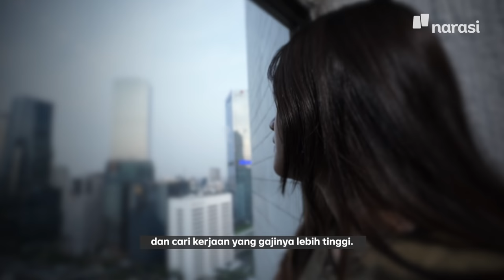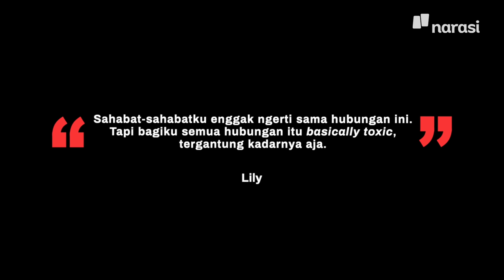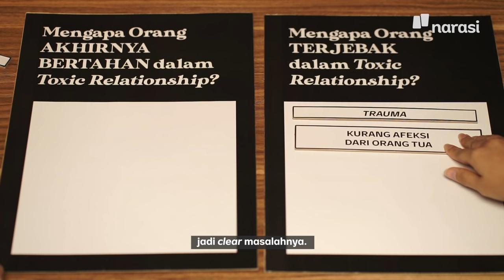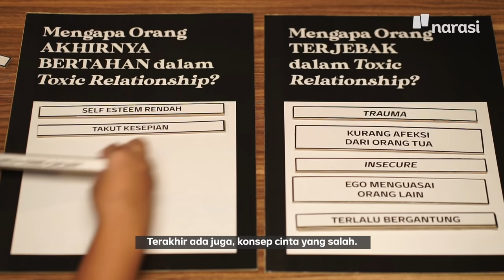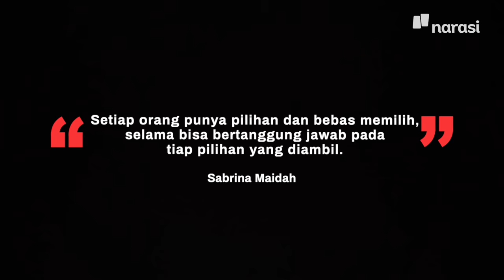Sayang, tapi Toxic (Relationship) | Slice of Life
Apa yang kalian pikirkan ketika mendengar kata “toxic relationship”? Episode kali ini akan membawa kita ke kisah seorang perempuan yang memilih untuk tetap menjalani hubungan yang dianggap tidak sehat dan “beracun”. Tonton sampai tuntas!

Slice of Life dari Women by Narasi  membahas isu-isu terkini dan timeless seputar kehidupan perempuan. Menampung beragam perspektif dan perbedaan pilihan suara perempuan.

(Narasi)